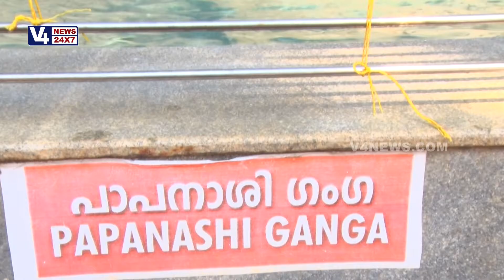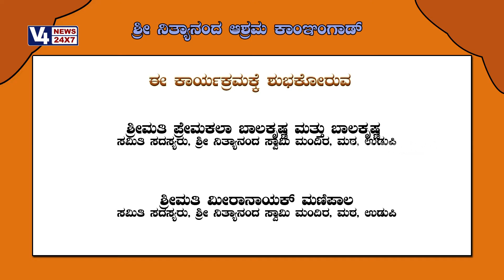Daiva Devaru Shri Nithyananda Mandira Kanhangad, Kerala Part 1-02